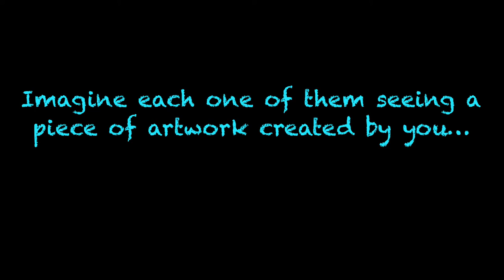2016 Congressional Art Competition